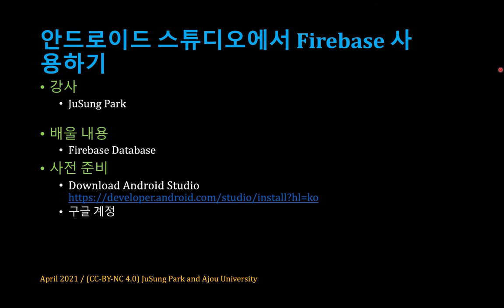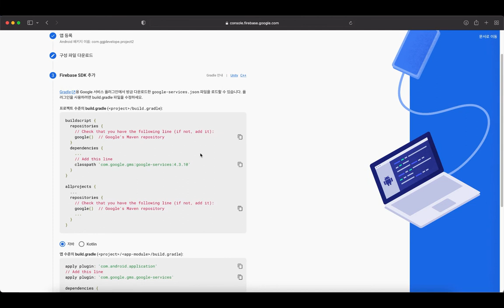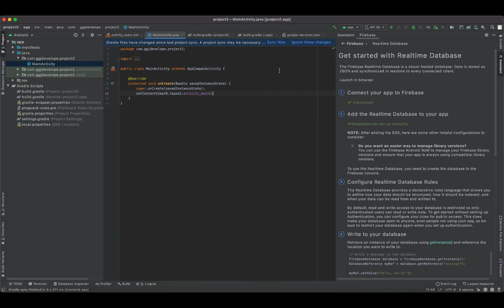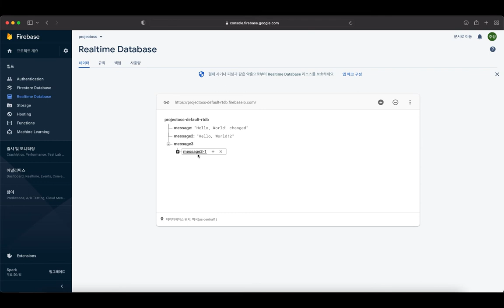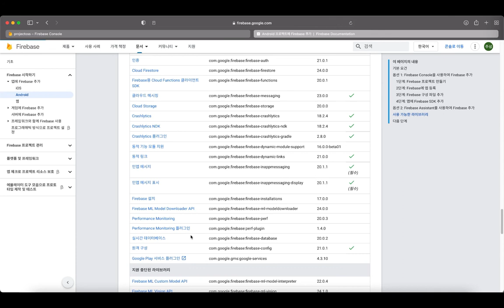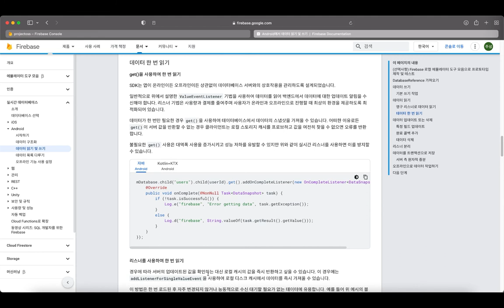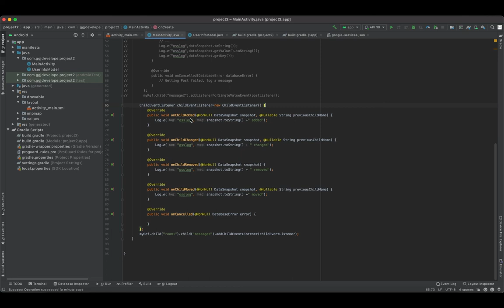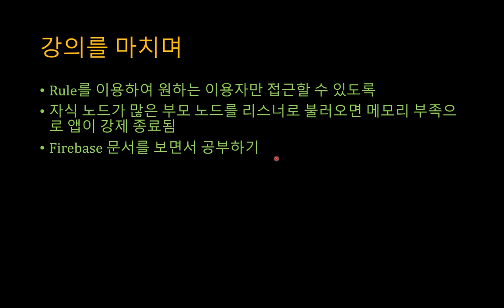[SWTT] 안드로이드 스튜디오에서 Firebase사용하기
강의: 아주대학교 박주성